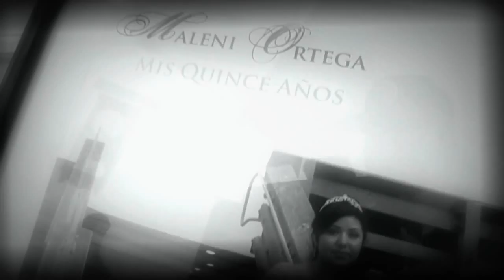Quinceanera photographer in Santa barbara ca. 805 861-4910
Quinceanera photographer Santa Barbara ca.
Malenis Quinceanera
Church Hollycross

Reception:
Santa Barbara Elks Lodge #613 B.P.O.E.
Santa Barbara Elks Lodge # 613 150 North Kellogg Santa Barbara California 93111.

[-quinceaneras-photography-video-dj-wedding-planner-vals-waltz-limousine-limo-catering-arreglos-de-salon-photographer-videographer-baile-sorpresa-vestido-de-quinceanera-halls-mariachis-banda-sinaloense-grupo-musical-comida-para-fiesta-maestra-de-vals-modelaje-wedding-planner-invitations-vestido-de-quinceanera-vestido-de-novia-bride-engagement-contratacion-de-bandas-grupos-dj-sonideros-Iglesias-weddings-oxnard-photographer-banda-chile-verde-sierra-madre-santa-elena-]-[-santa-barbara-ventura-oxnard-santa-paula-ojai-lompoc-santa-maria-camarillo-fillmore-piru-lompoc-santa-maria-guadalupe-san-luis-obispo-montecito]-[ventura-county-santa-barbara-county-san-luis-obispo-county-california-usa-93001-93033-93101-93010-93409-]